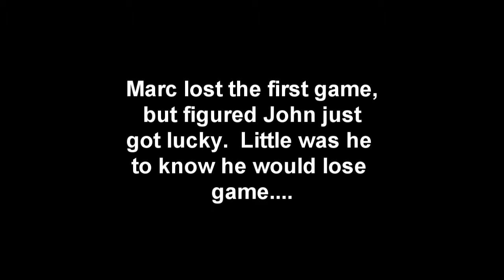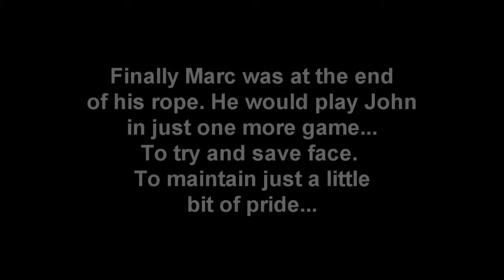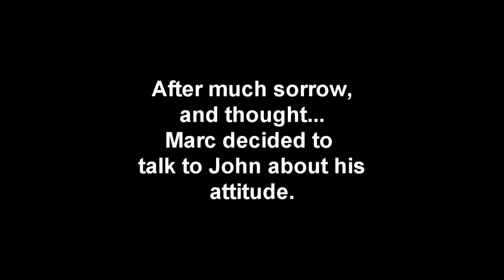ping pong pride